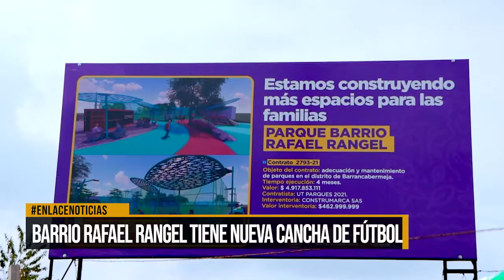Barrrio Rafael Rangel tiene nueva cancha de fúbol